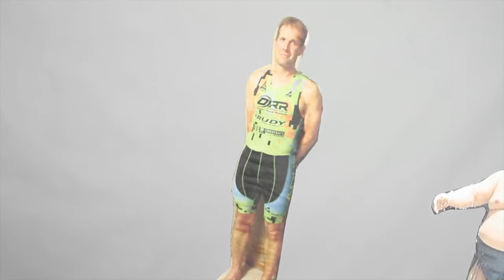Getting Started in Triathlon - Part 1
Part 1 of a multi-part series on getting started in triathlon. Unsure how to swim, bike or run. I was too. Watch this entire series of veteran triathletes showing how they got started in the sport, what they didn't know and how easy it was to do. No professionals here, just a bunch of people who got healthy by learning and doing the sport.